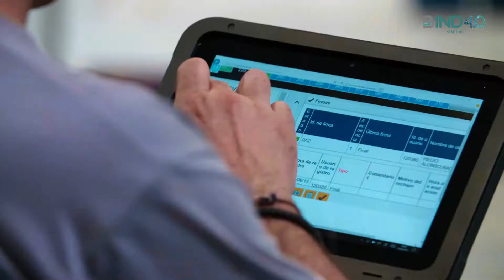Aernnova @ Bind 4.0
Aernnova is a company specialized in the design and manufacturing of aerostructures & components such as wings, fuselage sections & empennages, for the main aircraft manufacturers.